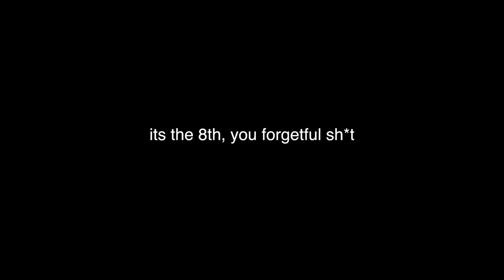52 Shades of Red Version 3 Video 2